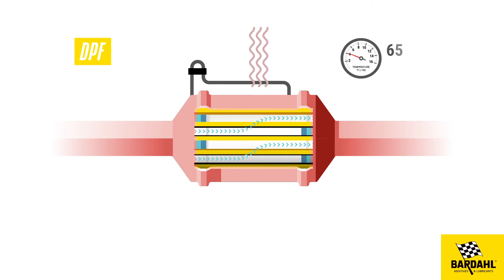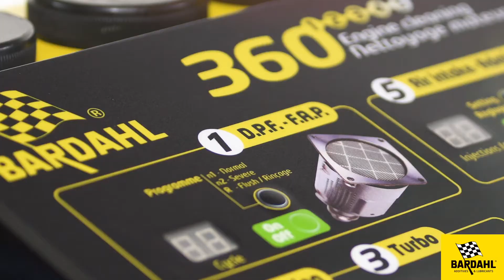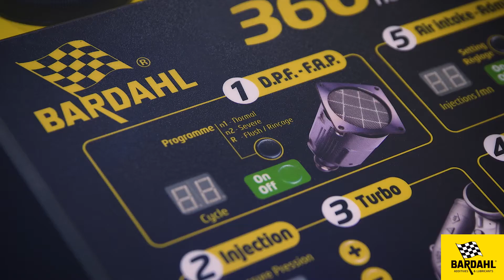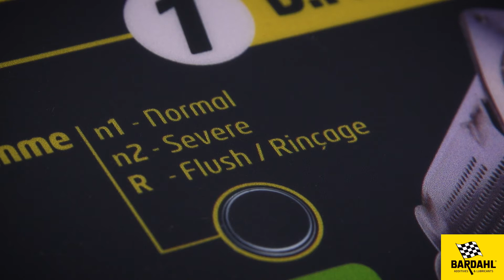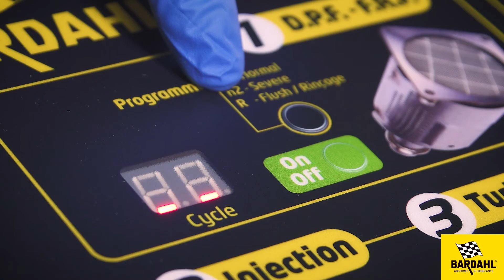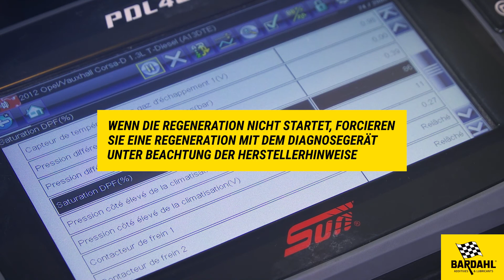Bardahl Motorreinigung 360 Dieselpartikelfilter